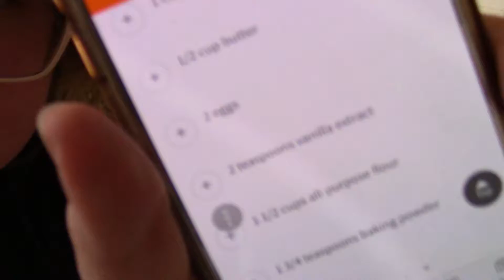christmas baking! | Vlogmas #9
join me as I attempt to successfully bake something (insert heart*

title: Canon and Variation - Twin Musicom